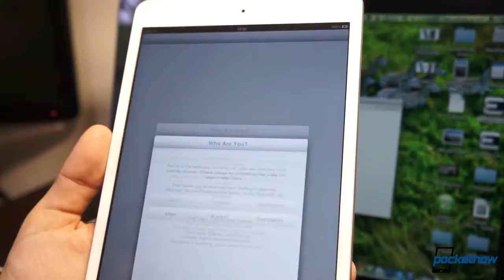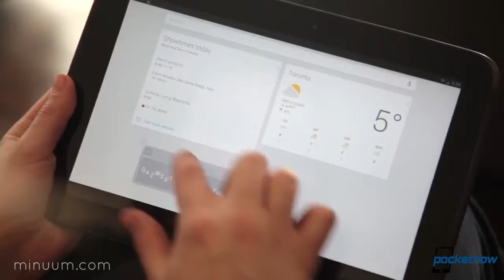iOS 6 1 3 Kills Jailbreak, Galaxy Note III Design Ready, HTC One Delays & More Pocketnow Daily